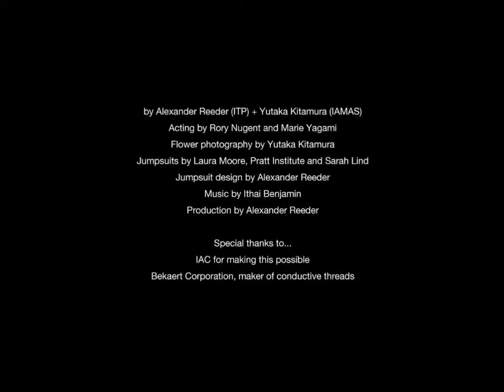A ' REMEMBRANCE '.....A 'TRIBUTE '.... " A BEAUTY FROM A DISTANCE "......a NEW AGE Music!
From the album : CHRYSANTHEMUM comes another beautiful track..." A Beauty From A Distance ".